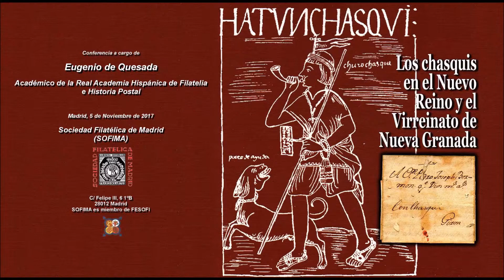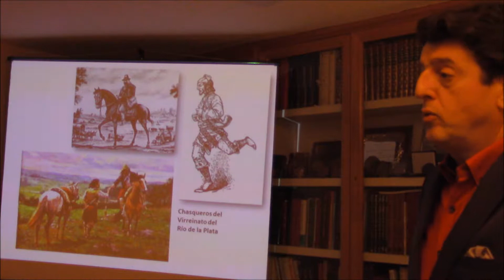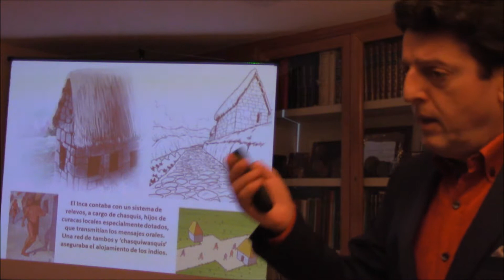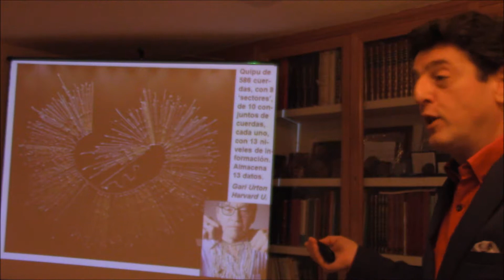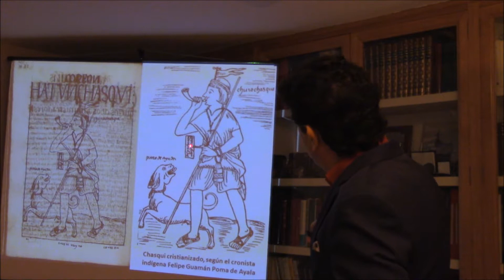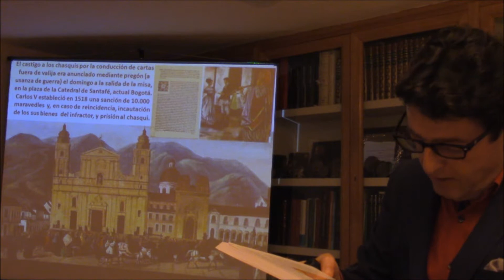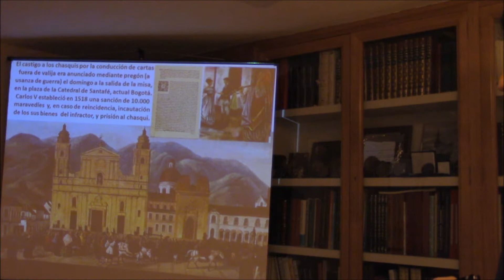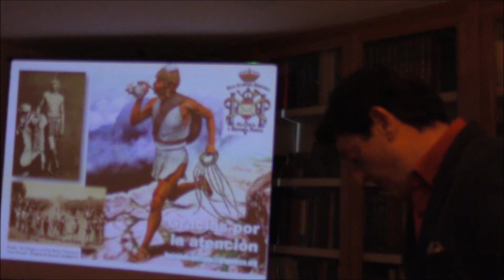Los Chasquis en el Nuevo Reino y el Virreinato de Nueva Granada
Conferencia a cargo de Eugenio de Quesada, Vicepresidente de la Sociedad Filatélica de Madrid y Miembro de la Real Academia Hispánica de Filatelia e Historia Postal  sobre el tema  "Los Chasquis en el Nuevo Reino y el Virreinato de Nueva Granada" desarrollada el 5 de noviembre de 2017 en la sede de SOFIMA